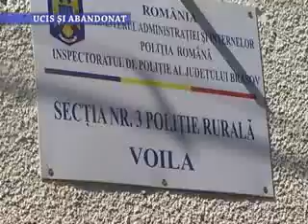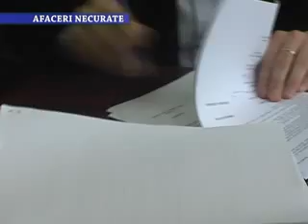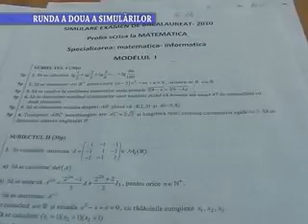Stirile Nova TV Fagaras, 5 martie 2014